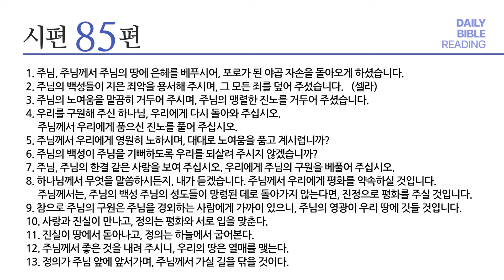[성경통독] 매일 통독2024 (새번역)_시 80-85편_2024.06.26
1년 일독, 알기 쉬운 새번역으로 매일 함께 매일 통독

내레이션: 김희윤 목사 (베이직교회)

00:00 오프닝
00:03 시 80편
02:22 시 81편
04:12 시 82편
05:06 시 83편
06:56 시 84편
08:23 시 85편